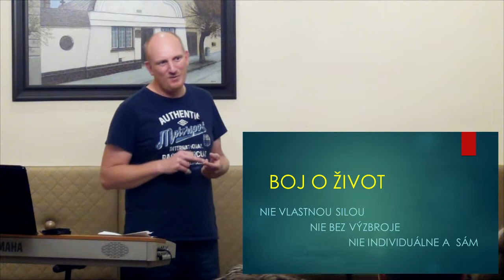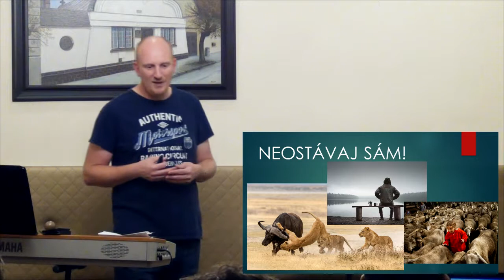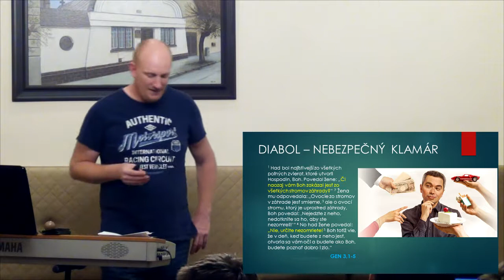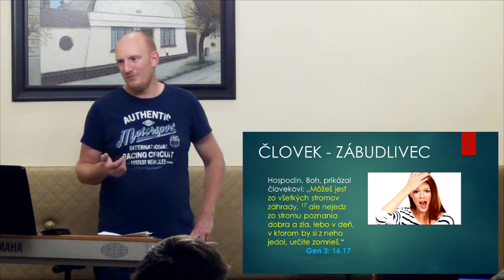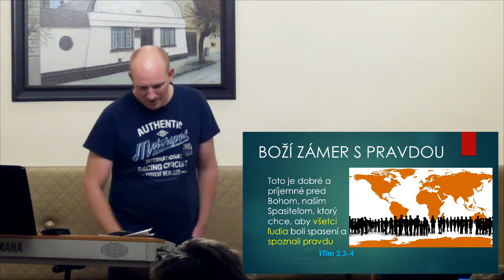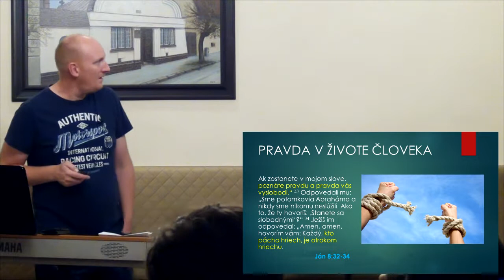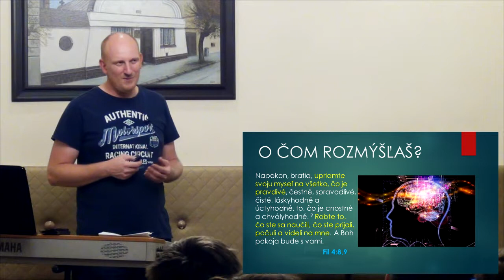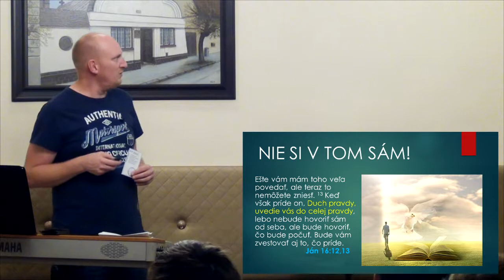Božia výzbroj - 2. časť - Opasok pravdy (M. Bíša) 27.9.2019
Mládež Bratskej Jednoty Baptistov, Slovenskej jednoty 16, Košice
Každý piatok o 18:00